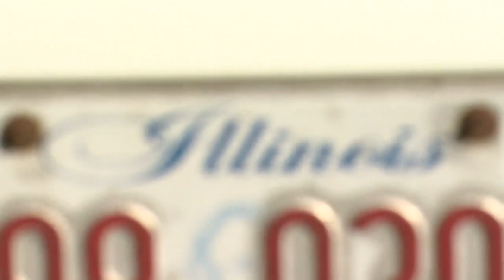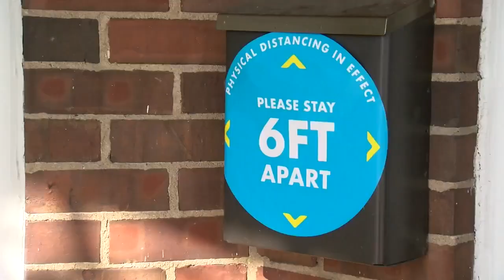Visitors from locked-down Illinois travel across the border to busy Lake Geneva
It's the first Friday night in months without a statewide Safer at Home order. The coronavirus pandemic is far from over, but people are venturing out across Wisconsin - and some are crossing the border from Illinois. Stephanie Haines has more.